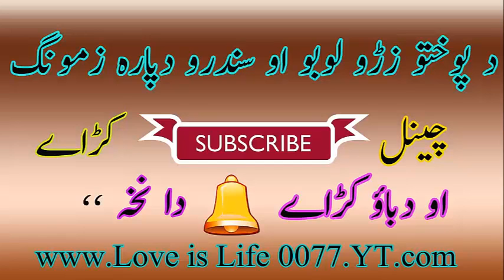Ayub Mehek Rabab Mangay Mailas::Da Khkolay Me Yaw Waar::Mp3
Da Khkolay Me Yaw Waar Charta Ledale de ka sa De Makhke zamong kali ta raghale de ka sa